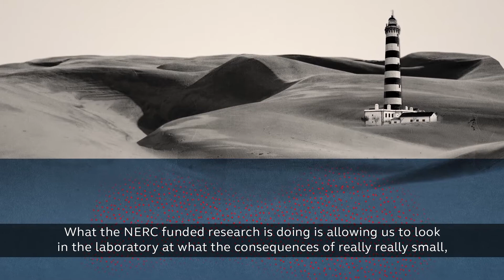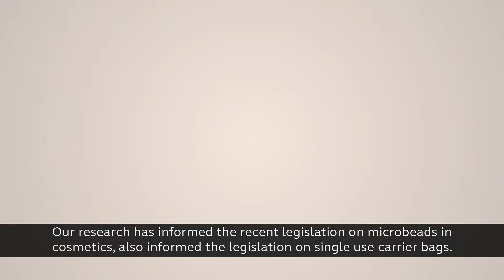Research and innovation for zero plastic waste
Plastics have become essential to everyday life but what exactly are they doing to the environment and what can we do differently to limit their impact?

Microplastics have now been found thousands of meters beneath the sea surface in the sea bed and along coastlines across the globe.

In this video, scientists funded by NERC and the Engineering and Physical Sciences Research Council tell us about their research to understand and combat the issue and Marks and Spencer Director of Sustainable Business Mike Barry talks about the retail sector's need for world class research and innovation.

About NERC